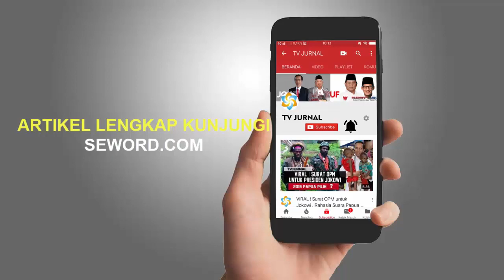ANAK BAU KENCUR❗AHAYE MASIH UNGKIT-UNGKUR MASALAH KUDETA DEMOKRAT🔥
- Berisik, AHY Lagi-Lagi Ungkit Masalah Kudeta Partai Demokrat

Xhardy

Dalam isu kudeta Partai Demokrat, setidaknya ada tiga nama yang diduga terlibat. Salah satunya adalah dari internal PD yaitu Jhoni Allen Marbun, satu dari kader PD yang terjerat kasus korupsi, yaitu M Nazaruddin, dan satu pihak eksternal, yaitu Kepala KSP Moeldoko. Nama Moeldoko inilah yang membuat AHY mengirimkan surat kepada Jokowi agar memberikan respon, yang untungnya tidak direspon sama sekali. Tidak penting dan bukan urusan seorang presiden.

Moeldoko sendiri sudah membantah. Dia mengakui memang pernah bertemu dengan kader-kader Partai Demokrat, dan mengatakan Jokowi tidak tahu-menahu dan tidak terlibat sama sekali.

Intinya AHY kembali cari sensasi untuk menarik perhatian dari kasus yang mulai redup. Isu ini kalah pamor dibandingkan dengan isu buzzer dan UU ITE yang lagi ramai diributkan kelompok sebelah. Padahal saat start, isu ini sangat panas dan sensasional. AHY mungkin merasa sayang kalau isu ini hilang begitu saja. Dia juga mau dapat sorotan media lho. Mirip lah dengan bapaknya.

Atau jangan-jangan tidak ada yang beritahu AHY kalau kejadian kudeta kemarin tidak laku? Kaset butut diputar ulang melulu, jadinya ketahuan kualitas skill kepemimpinanya. Hanya bermodalkan sensasi agar dapat disorot media. Harusnya dia malu koar-koar ke publik karena justru itu menunjukan ketidakmampuannya sebagai pemimpin partai. Hanya bisa curhat. Tak ada yang butuh curhat soal partai. Lebih enak dengerin curhat soal cinta.

Jangan katakan ini adalah upaya bangun pencitraan dan elektabilitas karena ini akan sangat memalukan dan semakin memperjelek kualitas AHY. Kalau Begini, susah banget bahkan untuk sekadar bermimpi meraih tujuan di 2024. Bertahan di partai aja rasanya sulit karena bakal banyak guncangan.

Strategi lama ini sudah basi. Play victim dizolimi tidak akan laku lagi, karena sudah pernah dipakai dan rakyat sudah terbuka matanya. Justru cara ini malah bakal membuat partai makin jeblok kualitasnya.